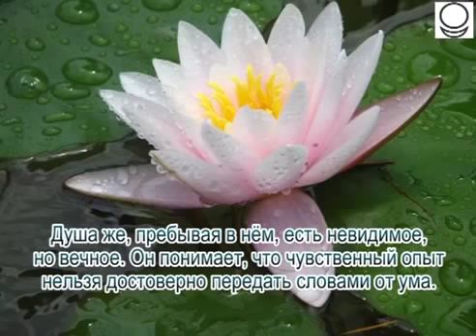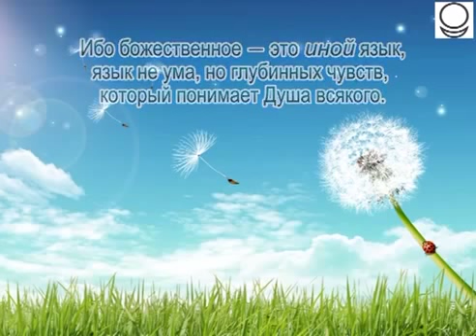АллатРа. Язык глубинных чувств.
"Глубинные чувства ― это и есть особый язык, отличный от человеческого. Медитации и духовные практики всего лишь, как инструменты, помогают раскрыть, познать и развить глубинные чувства человека, с помощью которых происходит его общение с Высшими из Запредельного на их языке ― языке глубинных чувств. Поэтому о божественном прямо не скажешь, так как всякая мысль будет лишь аллегорией. Ибо божественное ― это иной язык, язык не ума, но глубинных чувств, который понимает Душа всякого. Это и есть единый язык Душ человеческих. Это и есть язык Истины."